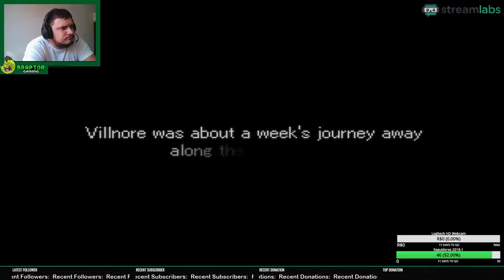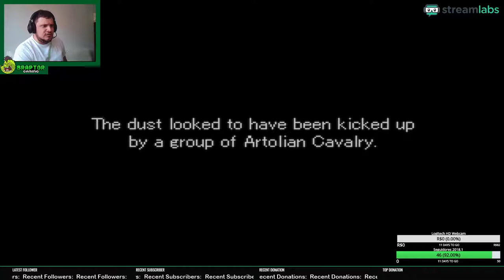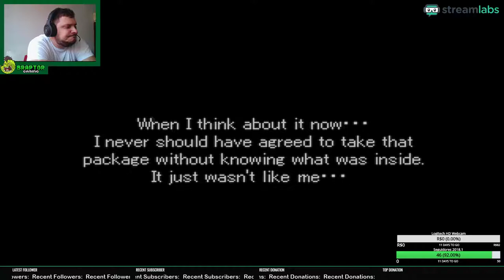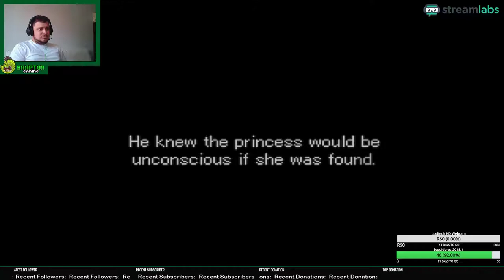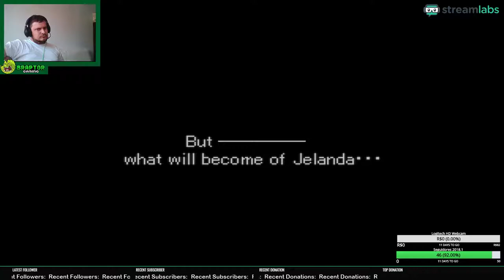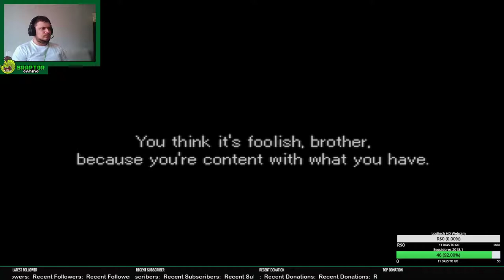Braptor e as Valkirias: Episódio 2